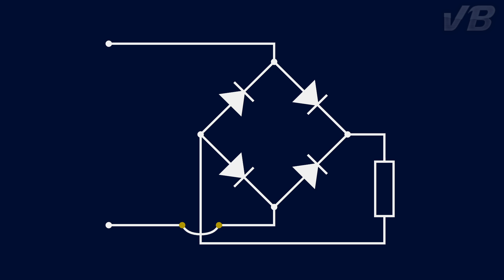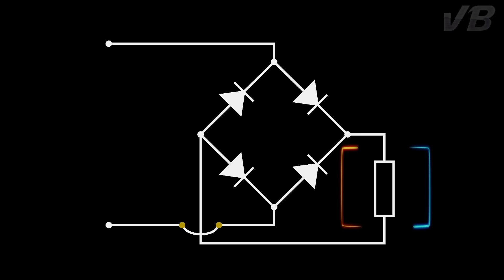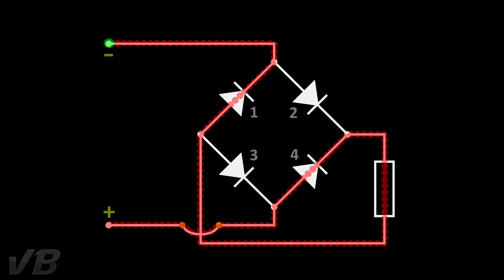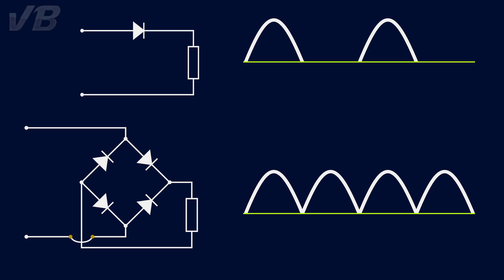Raddrizzatore a ponte di diodi o di Graetz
Il raddrizzatore è un dispositivo importante nel caso sia disponibile un'alimentazione in alternata, ma abbiamo necessità di una corrente continua.
Componente fondamentale è il diodo raddrizzatore. Se utilizzato da solo, risulta meno efficace, ma nella configurazione a ponte otteniamo un risultato soddisfacente.

0:00 Il diodo raddrizzatore
0:28 Raddrizzatore a singola semionda
0:48 Il ponte di Graetz
1:05 Percorsi della corrente
2:42 Risultato
2:52 Confronto
3:04 Componenti reali